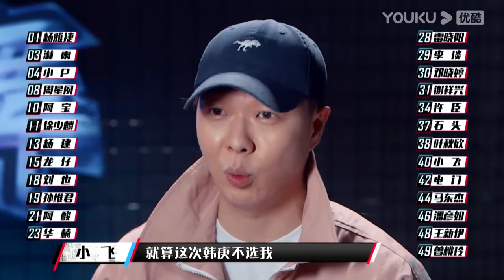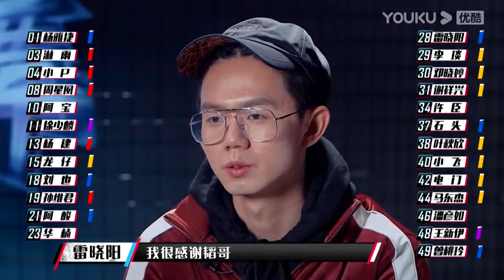四位隊長狂搶石頭，黃子韜成功逆襲，不苟言笑的石頭，一句話讓黃子韜打動【这！就是街舞 第一季 Street Dance of China S1】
🎈【簡介】【这！就是街舞 第一季】是一档大型街舞竞技节目。节目选用“明星导师+专业舞者真人秀”的全新赛制颠覆所有传统舞蹈节目模式，通过“大海选”吸纳优秀街舞舞者，全方位打造精致舞美，借街舞的内核重新定义年轻人的文化。